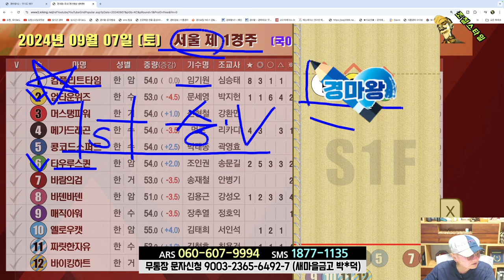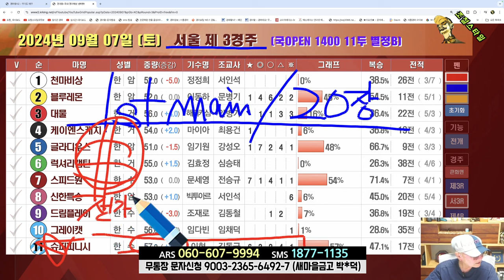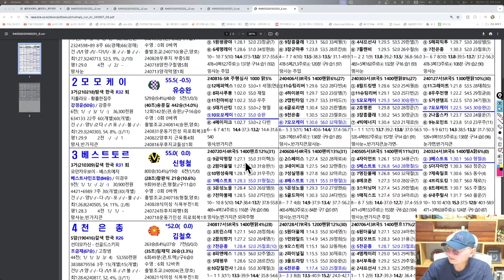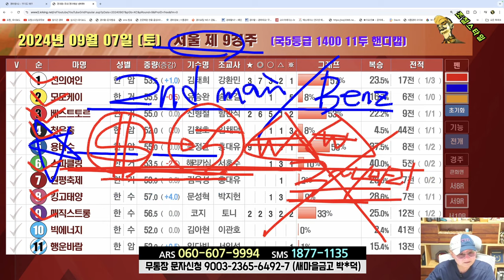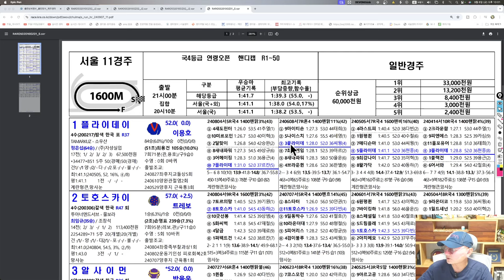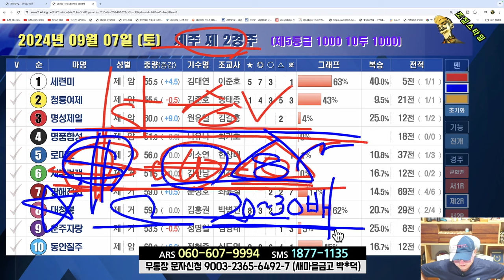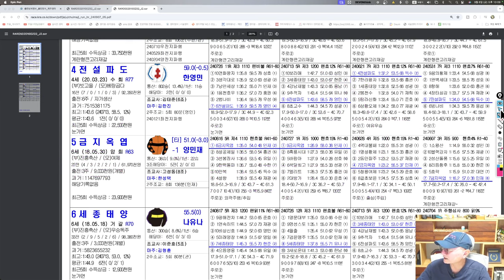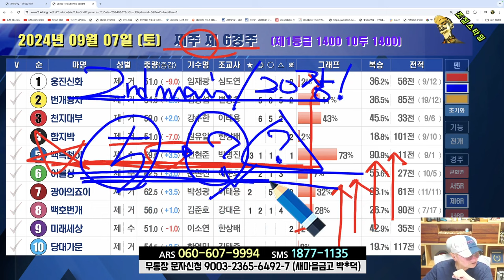[경마] 조철스타일 경마 [9/7 토요일] 메인승부: 과천- 3R. 9R. 11R / 제주- 5R. 6R